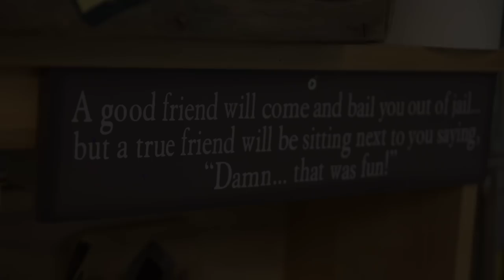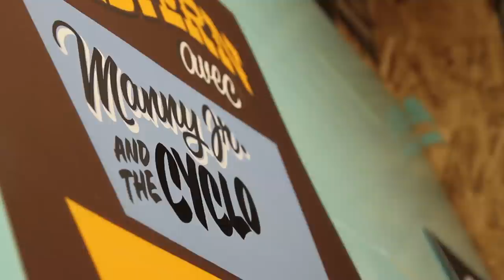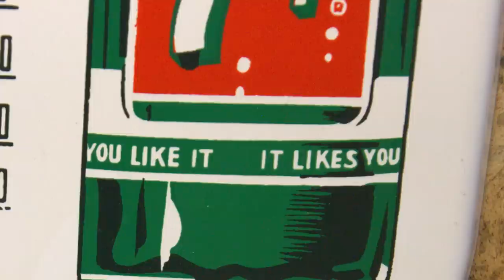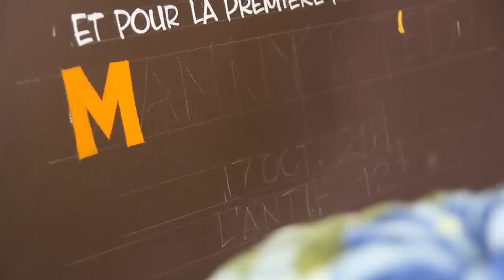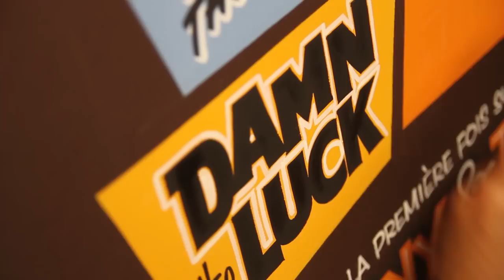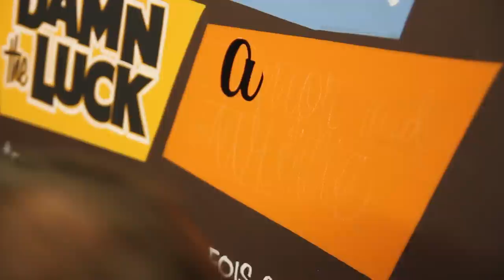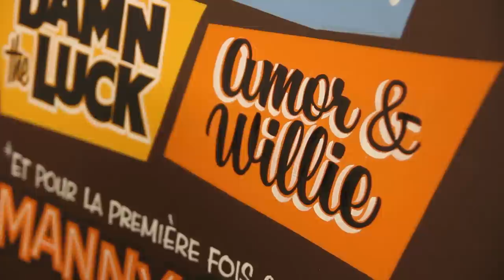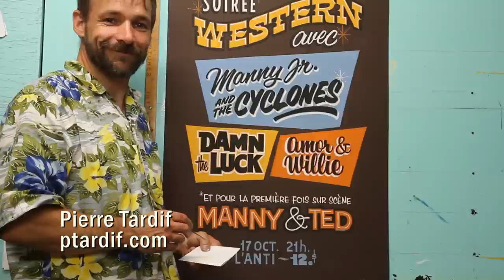"Soiree Western"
A short film featuring the workmanship of sign painter Pierre Tardif to the music of the bands he crafts a fantastic showcard for.